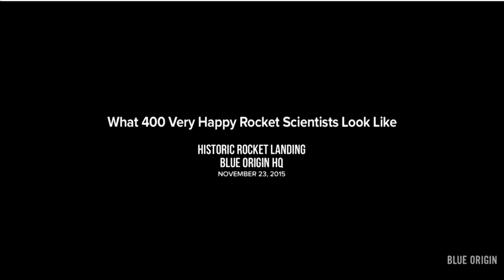Rotary Luncheon July 20th 2016 Space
Join Rob Meyerson, President of Blue Origin (Jeff Bezos’s space company), and Doug King, CEO of the Museum of Flight, for an insider’s view of the commercial space industry and the cutting edge role of Seattle’s space companies. We’ll view Blue Origin videos and have time for ample Q&A with these industry leaders.